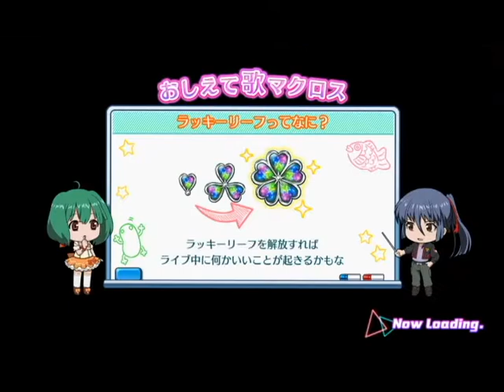[歌マクロス]#197 ☆５確定！！ランカバースデーのステップガチャの結果は...